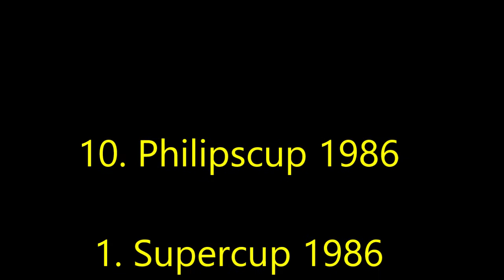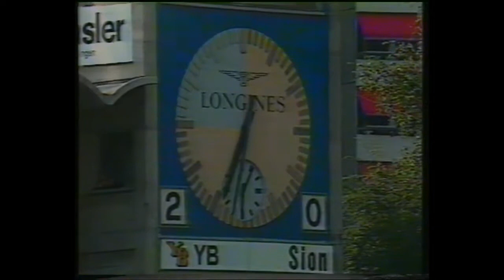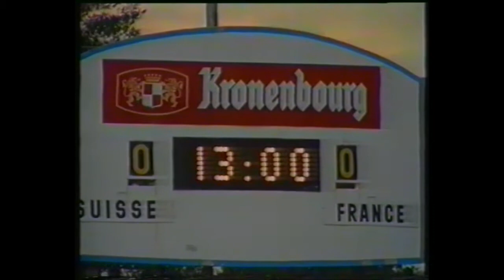YB-Spiele aus früheren Zeiten: 10. Philipscup 1986 und 1. Supercup 1986 YB-Sion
Videoaufnahmen aus dem TV. Qualität unterschiedlich.

0:00 Intro

Philipscup:
0:20 Rocket Man
Halbfinal
0:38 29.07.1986 YB-Grêmio Porto Alegre 2:1 (1:1) 26'Siwek, 75'Jeitziner; 36'Caio
Final
5:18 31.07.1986 YB-Schweiz 2:1 (0:1) 84'Lunde, 86'Prytz; 29'Cina

Supercup:
16:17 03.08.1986 YB-FC Sion 3:1 (2:0) 11'Zuffi, 43'Bamert, 89'Lunde; 86'Brigger

Bonus:
1:56:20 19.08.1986 Länderspiel Schweiz-Frankreich 2:0 (0:0) mit vielen YB-Spielern*
Urs Zurbuchen*
Urs Bamert*, Christoph Gilli (76. Georges Bregy*), Martin Weber*, Jürg Wittwer*, Claude Ryf
Thomas Bickel (65. Marco Schällibaum), Heinz Hermann, Erni Maissen
Andy Halter (46. Dario Zuffi*), Beat Sutter
Trainer: Daniel Jeandupeux
Stade Olympique de la Pontaise, Lausanne